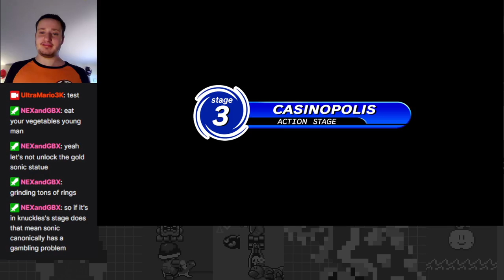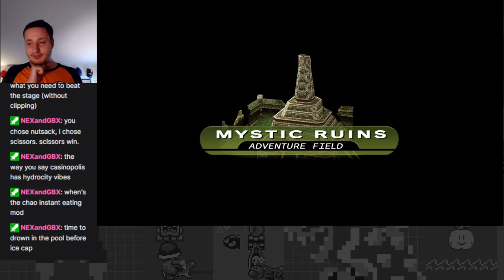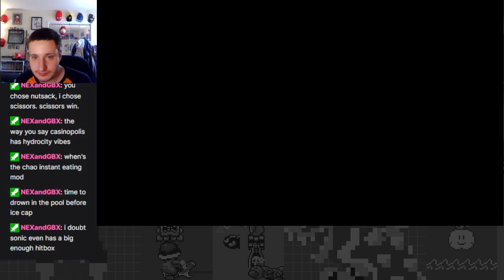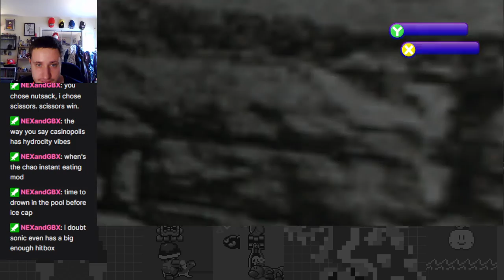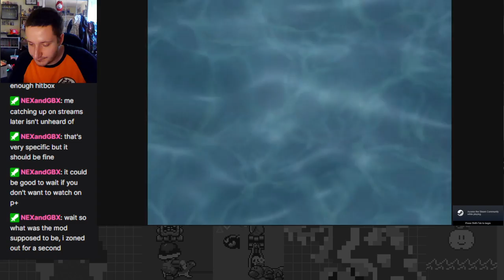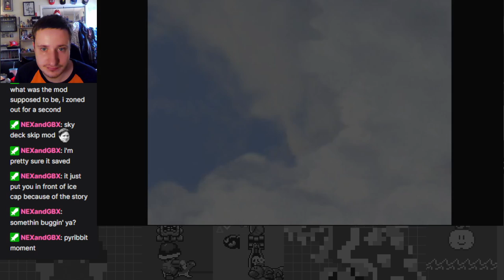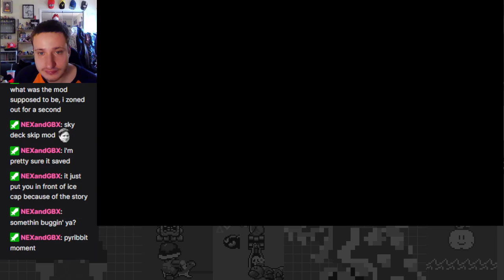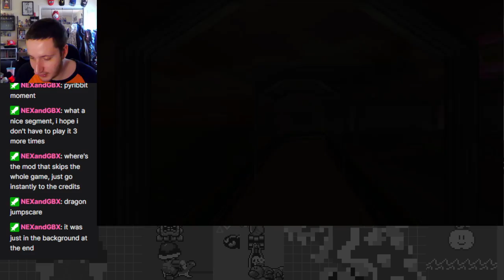Way to Go, Knucklehead! (Sonic Story) - Sonic Adventure Part 2